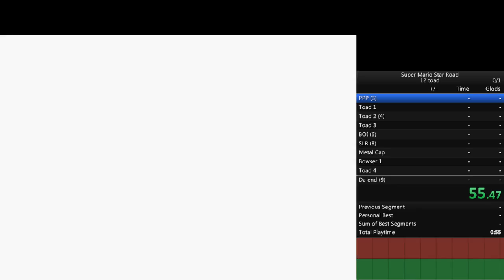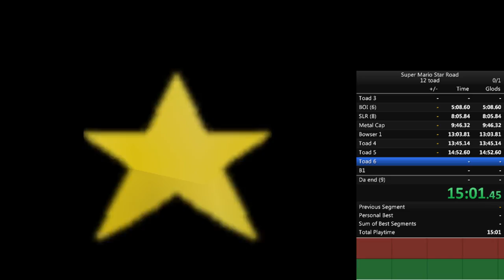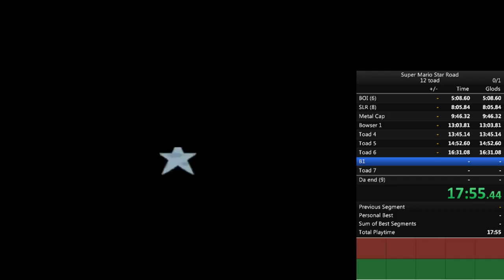Star road 12 toad WR 35:27 (check description)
(easily can be improved, sorry for audio desync didn't know while recording)
UPDATE: There are 13 toads